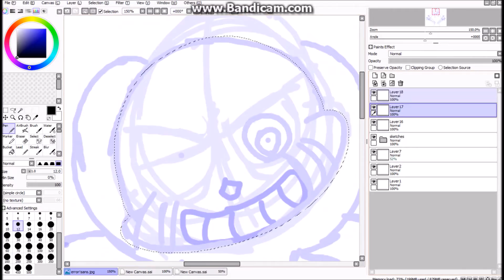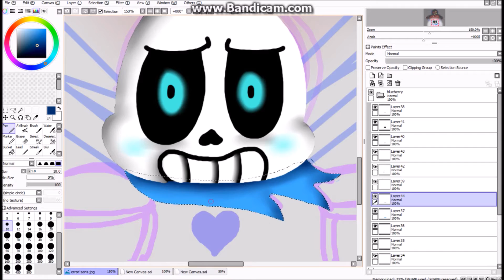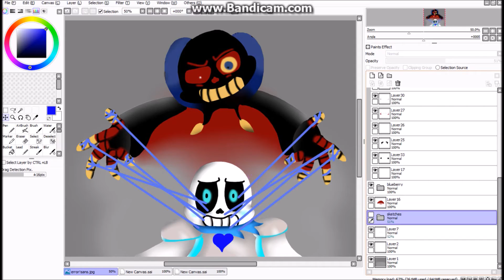Error and Blueberry -UNDERTALE- [SPEEDART]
I draw sans weird. I know.

I CAN'T DRAW NORMAL SANS OR BLUEBERRY
WHY AM I ONLY CAPABLE OF ERROR? XD
As always hope you enjoyed this video and hope you have a nice day! :D

😺🐲STAY MYSTERIOUS!🐲😺